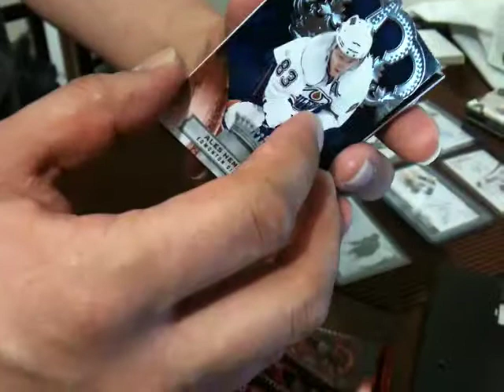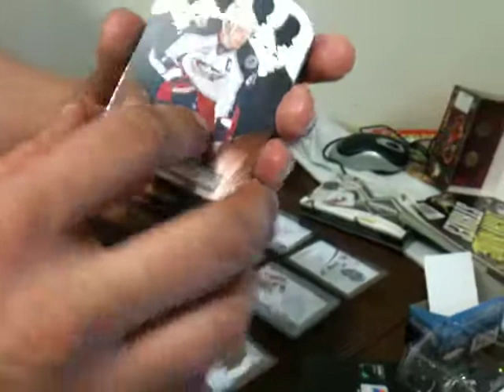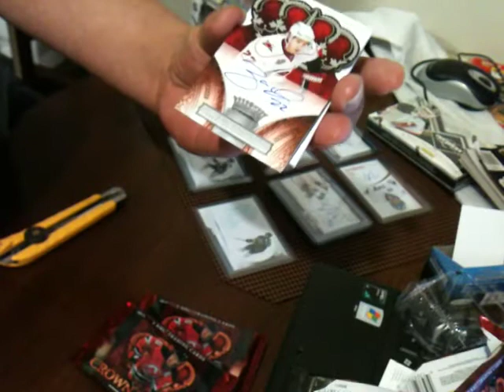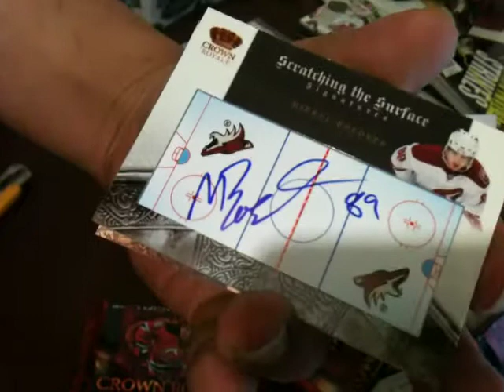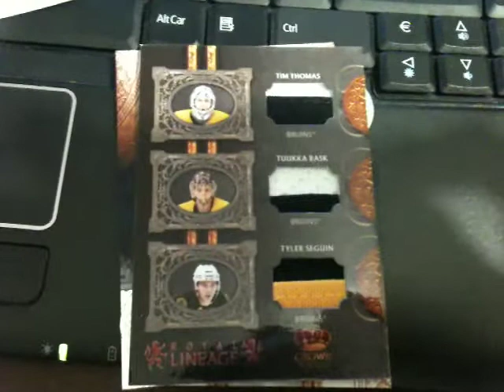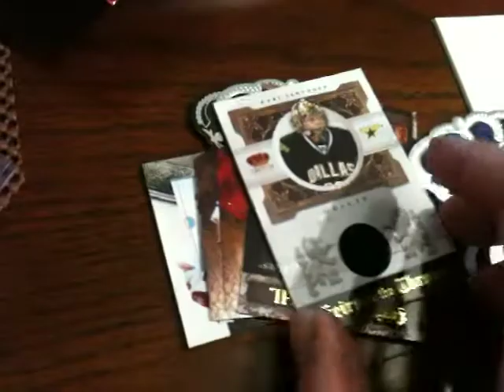Kingkurri Ebay Box Break #20 "Crown Royale" ***SICK HIT YET AGAIN WOW SICK***